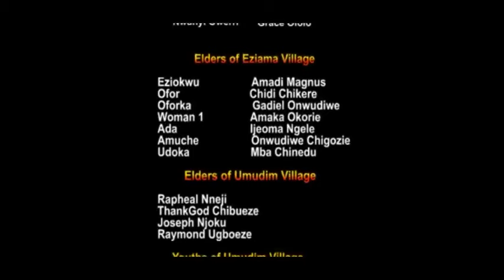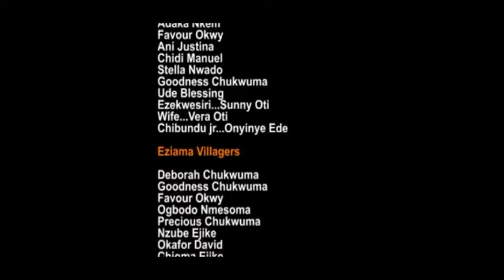HIGH SCHOOL PROM DATE - nigerian movies